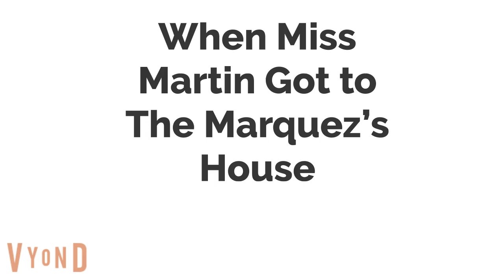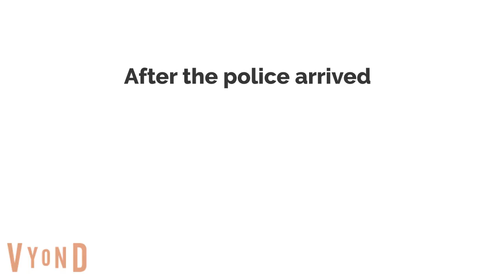Miss Martin Kidnaps Dora/Arrested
My 1st Miss Martin video in Vyond Studio